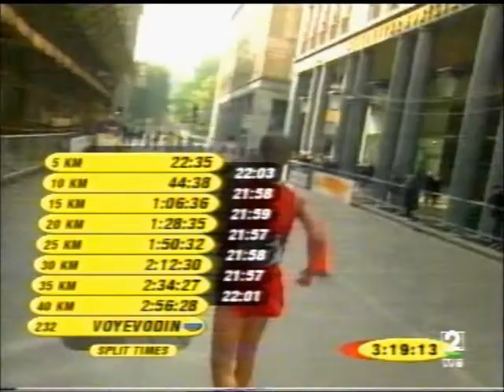Copa del mundo Turín 2002, 50km marcha